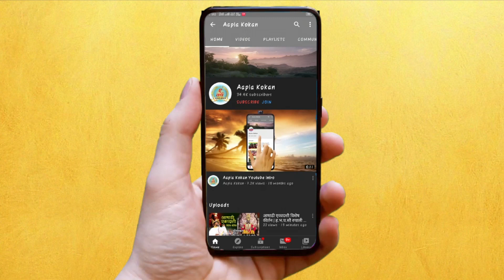महाड येथे दिवाळी सण सध्या पद्धतीने साजरा